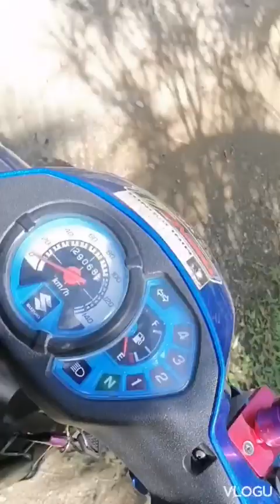the biggest set up of team stroker family. dulangan Pilar capiz